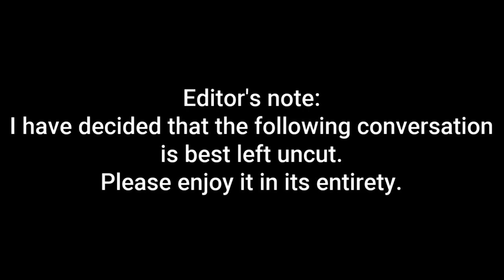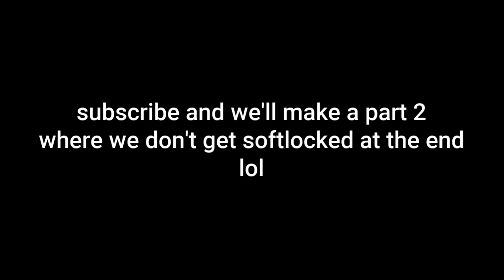Mario Party 10 but we gave Bowser a gun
Playing Bowser Party with 5 people was a mistake

Featuring:
@wishvolo as Mario
@Azumad as Luigi
@Pandgo as Toad
@hampsplayz as Bowser

My videos are intended for ages 13+ and tend to contain profanity and/or references to topics not suitable for younger audiences. Don't say I didn't warn you.